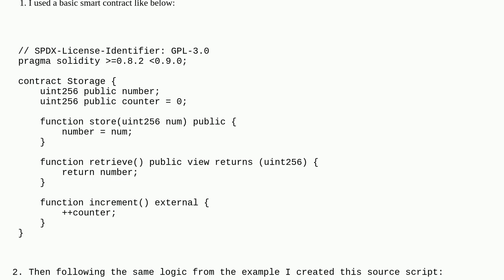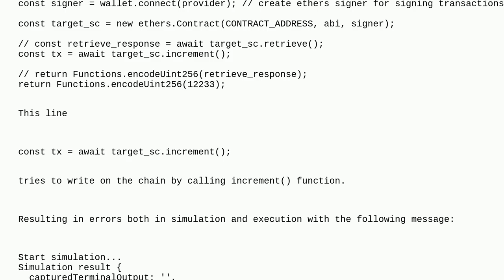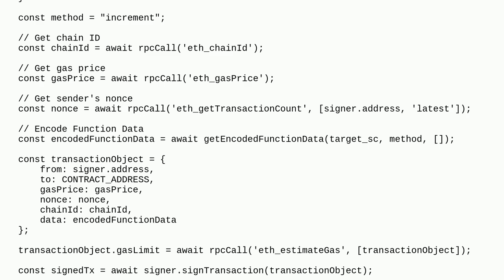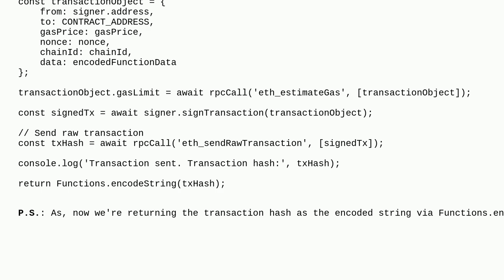Ethereum: Error in Chainlink Functions source script with EthersJS for Writing to smart contract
Error in Chainlink Functions source script with EthersJS for Writing to smart contract

A special thanks goes out to the community

  chainlink-automation solidity chainlink ethers.js